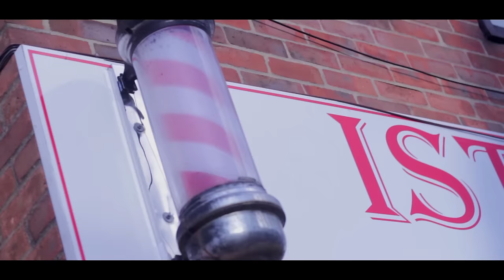Nofs - All My N***** Trappin [Music Video] | GRM Daily